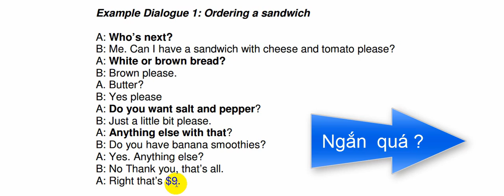Ordering Sandwich- Ra sao?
Trong bài nói chuyện ngắn này các bạn tập nghe và hiểu người ta mua thức ăn trên phôn như thế nào ?